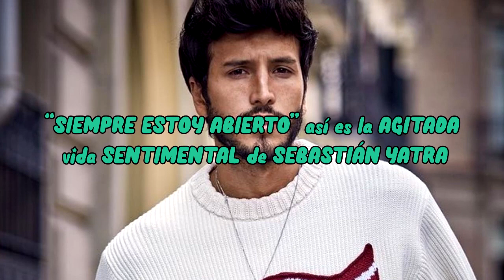“SIEMPRE ESTOY ABIERTO” así es la AGITADA vida SENTIMENTAL de SEBASTIÁN YATRA